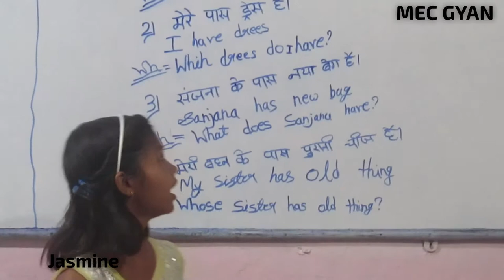Presentation Day@MEC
Jasmine explaining "Has/Have" Mar 16, 2019